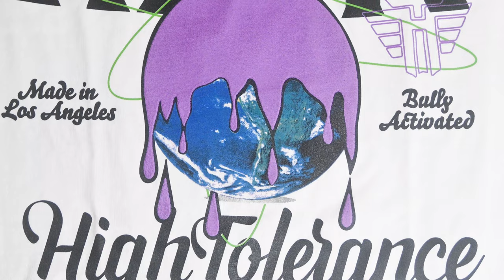High Tolerance Burning Gas Tour Merch Unboxing (Jim Jones Knockout T-shirt & Purple Rain T)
I attended the High Tolerance & Dipset Burning Gas Tour and got some merch from the show. I was VIP, so I got a couple things for free and, best of all, got to chill with Juelz & Jim Jones. This was just a quick show. I wanted to show what I got from the front; let me know below what your favorite piece is. If you haven't checked out the vlog from this video check it out on the channel.

TheAllSeeingCamera

TheAllSeeingCam